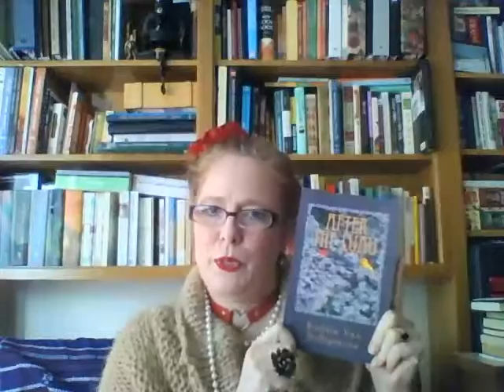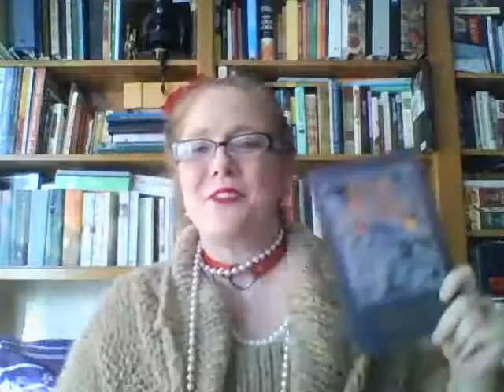After the Luau (when the laughter dies down)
Book Reading
January: Assault and Okoyomiyaki